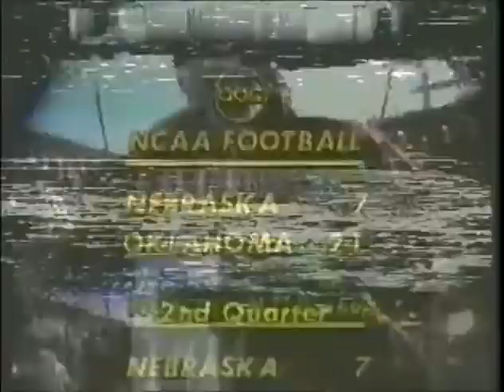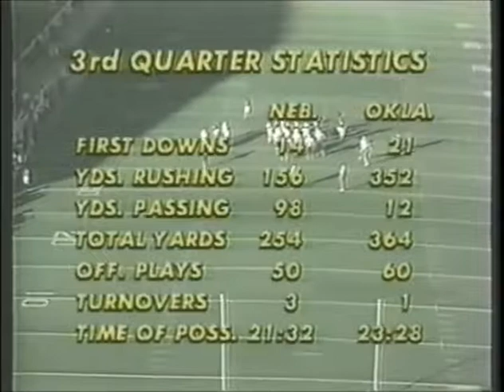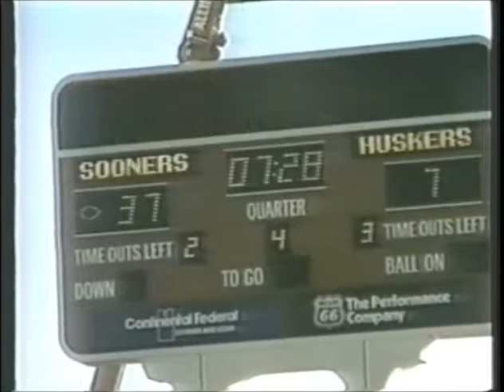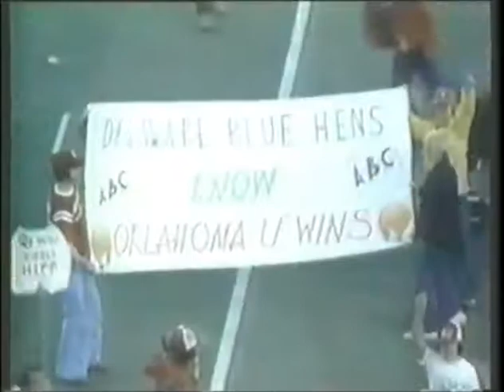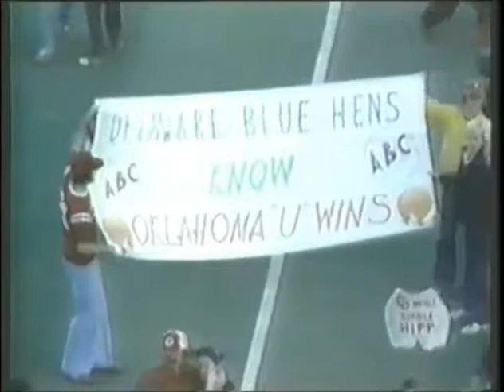1977 #11 Nebraska @ #3 Oklahoma No Huddle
1977 #11 Nebraska Cornhuskers @ #3 Oklahoma Sooners